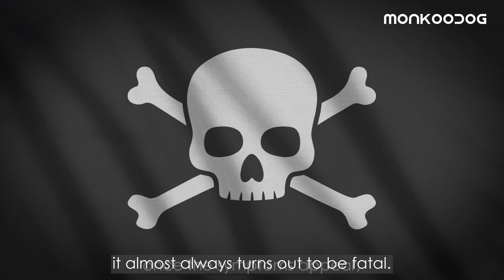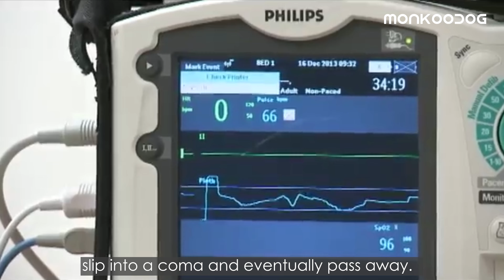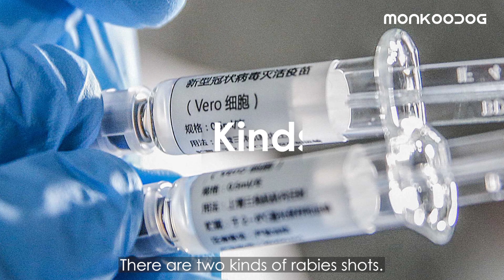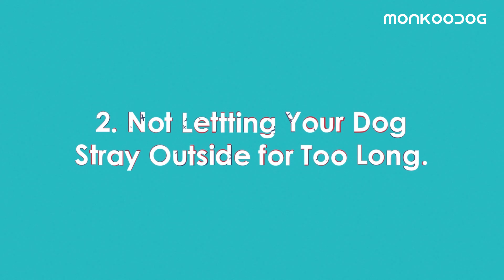What Does RABIES do to Human behaviour. ll Treatment and Prevention of Rabies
The word rabies brings us scary images of enraged animals with frothing mouths. It is true that an encounter with a rabies-infected dog may lead to a life-threatening situation. However, it is possible to prevent rabies by properly vaccinating both yourself and your pet dog.

Rabies is a deadly disease that is caused by a virus that affects the central nervous system, particularly causing inflammation in the brain. Domestic dogs, cats, and rabbits, and wild animals, such as skunks, raccoons, and bats, are able to transfer the virus to humans via bites and scratches. The key to fighting the virus is a quick response. And that quick response is the Vaccination.

So here, this video will provide you all information about the Rabies, Rabies types and symptoms, and the rabies treatment along with the preventive measures to save yourself and your beloved dog.

If you'll like the video,
Music used
xxx